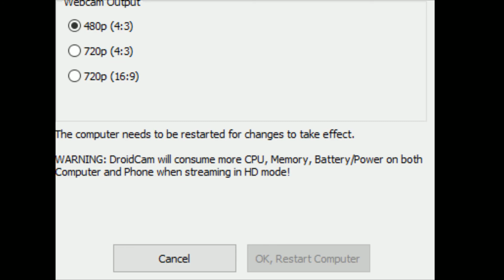July 4th 2020 - Las Vegas - Raw